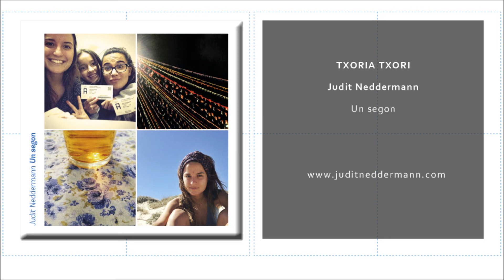Judit Neddermann - Txoria txori (Single Oficial)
Judit Neddermann - "Txoria txori". Cançó inclosa a l'àlbum "Un segon". (C) 2016 Satélite K.  Àlbum disponible en format CD i digital a:

Lletra:

hegoak ebaki banizkion
nerea izango zen,
ez zuen aldegingo.

bainan, honela
ez zen gehiago txoria izango
eta nik...
txoria nuen maite.

Subscriu-te al nostre canal i gaudeix més bona música!!!